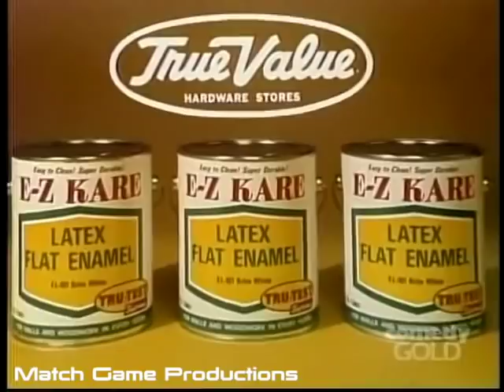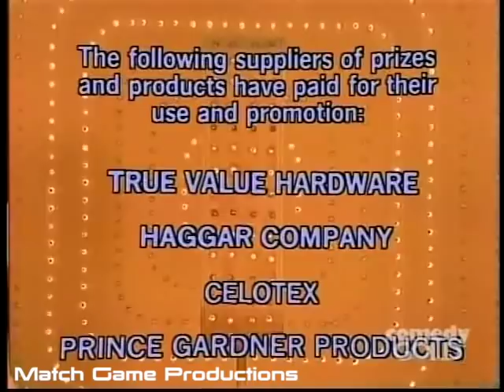Match Game 78 (Episode 1215) (Roger Dobkowitz Gets Trapped?) (GOLD STAR) (With Prize Plugs)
Don Sutton, Brett Somers, Charles Nelson Reilly, Patty Duke Astin, Richard Dawson, and Betty White